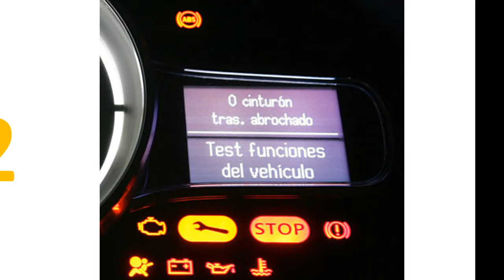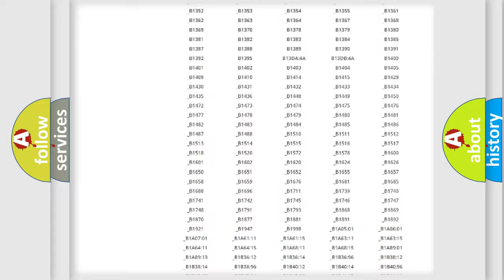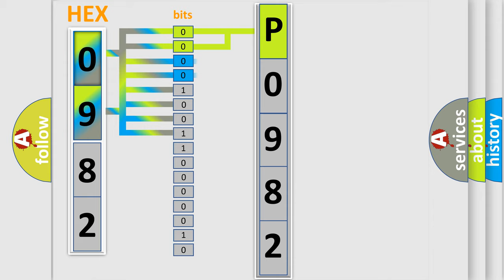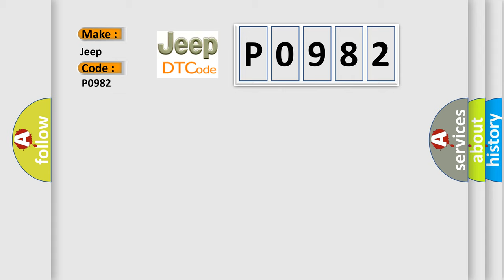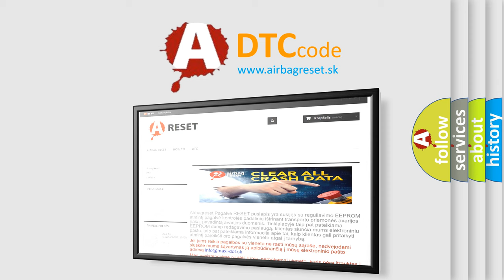DTC Jeep P0982 Short Explanation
Contents:
0:21 Basic DTC analysis according to OBD2 protocol standard.
1:48 Insight into programming
2:58 A diagnostically understandable description of the Diagnostic Trouble Code
3:05 Basic error definition

Make:
Jeep
Code:
P0982
Definition:
Electronic Control Unit Hardware Low Input
Description: